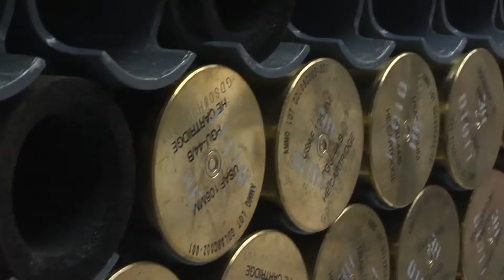The Best Only US Plane The Enemy Fears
The Lockheed AC-130 gunship is a heavily armed, long-endurance ground-attack variant of the C-130 Hercules transport fixed-wing aircraft. It carries a wide array of anti-ground oriented weapons that are integrated with sophisticated sensors, navigation, and fire-control systems. Unlike other military fixed-wing aircraft, the AC-130 relies on visual targeting. Because its large profile and low operating altitudes (around 7,000 ft) make it an easy target, it usually flies close air support missions at night.

The airframe is manufactured by Lockheed Martin, while Boeing is responsible for the conversion into a gunship and for aircraft support. Developed during the Vietnam War as 'Project Gunship II', the AC-130 replaced the Douglas AC-47 Spooky, or 'Gunship I'. The sole operator is the United States Air Force, which uses the AC-130U Spooky and AC-130W Stinger II variants for close air support, air interdiction, and force protection, with the AC-130J Ghostrider in development. Close air support roles include supporting ground troops, escorting convoys, and urban operations. Air interdiction missions are conducted against planned targets and targets of opportunity. Force protection missions include defending air bases and other facilities. AC-130Us are based at Hurlburt Field, Florida, while AC-130Ws are based at Cannon AFB, New Mexico; gunships can be deployed worldwide. The squadrons are part of the Air Force Special Operations Command (AFSOC), a component of the United States Special Operations Command (SOCOM).

The AC-130 has an unpressurized cabin, with the weaponry mounted to fire from the port side of the fuselage. During an attack, the gunship performs a pylon turn, flying in a large circle around the target, therefore being able to fire at it for far longer than in a conventional strafing attack. The AC-130H Spectre was armed with two 20 mm M61 Vulcan cannons, one Bofors 40 mm cannon, and one 105 mm M102 howitzer; after 1994, the 20 mm cannons were removed. The upgraded AC-130U Spooky has a single 25 mm GAU-12 Equalizer cannon in place of the Spectre's two 20 mm cannons, an improved fire control system, and increased ammunition capacity.

The new AC-130J is based on the MC-130J Combat Shadow II special operations tanker as of 2012. The AC-130W is armed with one 30 mm Bushmaster cannon, AGM-176 Griffin missiles, and GBU-39 Small Diameter Bombs (SDBs).